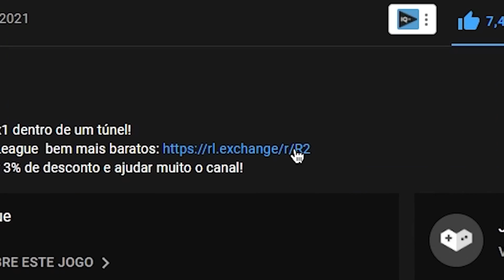RUMBLE de 1 SEGUNDO no BASQUETE Rocket League!!!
Basquete com Rumble de 1 segundo no Rocket League

Neste vídeo eu joguei o modo Hoops (basquete) com o Rumble de 1 segundo no Rocket League.